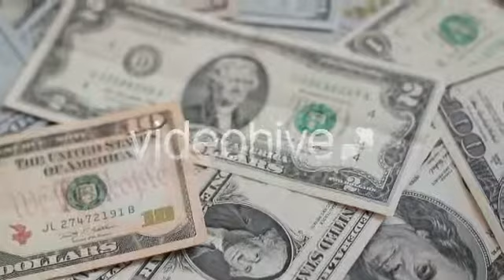Stock Footage - Money Dollars Pack 11 | VideoHive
Download Template Stock Footage - Money Dollars Pack 11 | VideoHive

Money Dollars Pack 11
1920×1080 / 00:22